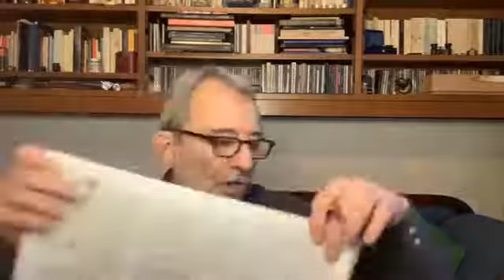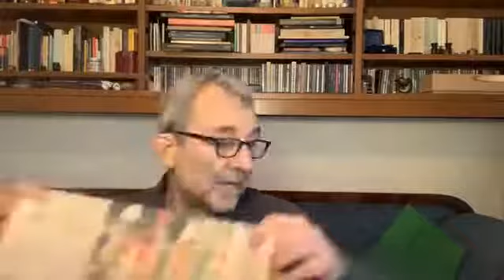IVlive - Rassegna stampa con Roberto Giachetti (22.01.21)